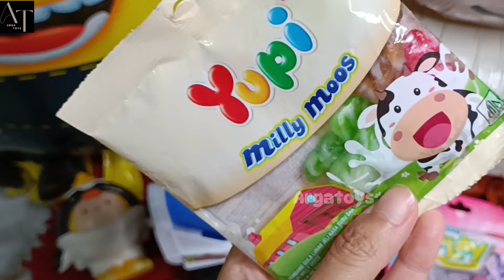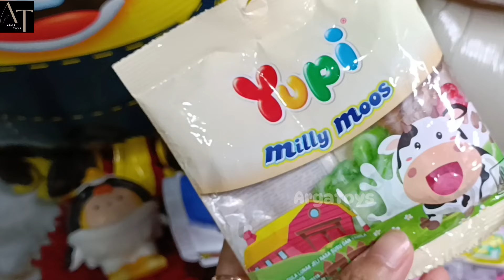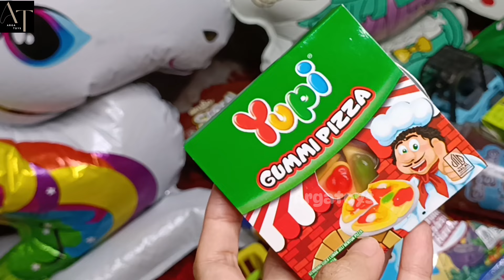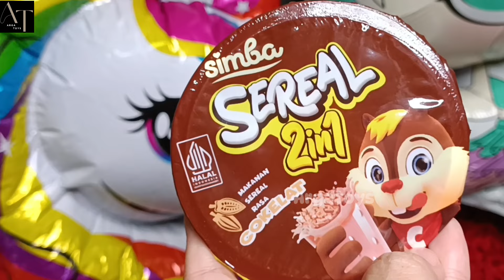Wooww!! Hunting masak masakan permen yupi es krim dokteran babyshark ayam warna warni ikan bebek 51